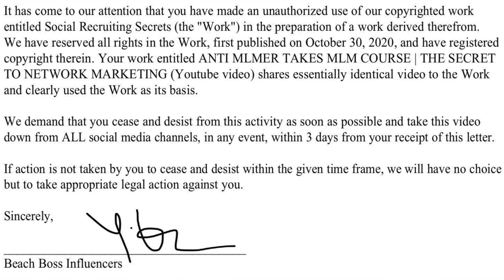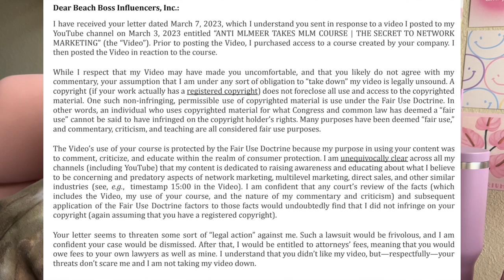I RECIEVED A CEASE AND DESIST - HERE'S WHAT I DID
Slimeeeee (great for play and sensory issues)

AntiMLM Youtubers I love:
@DeeCee | sayhellotodeecee
@Eva Mateja
@Savannah Marie
@Jessica Hickson
@Julie Anderson